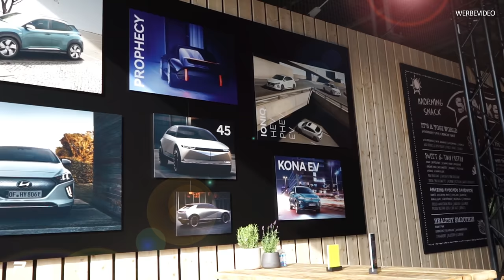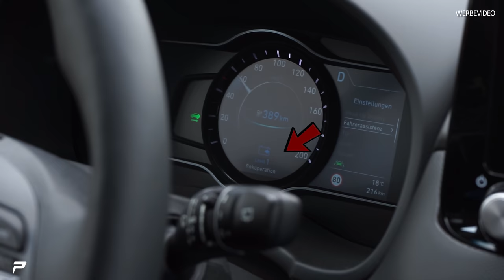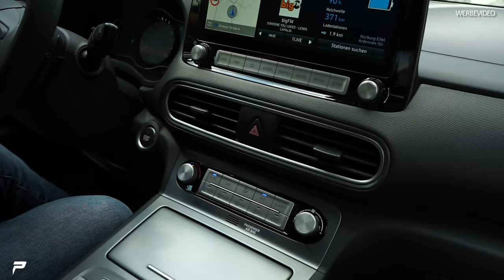PRIOR-Design | Hyundai E-Experience | Der Hyundai Kona Elektro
Auch wir durften an der Experience teilnehmen!
Eine tolle Erfahrung mit dem Hyundai Kona Elektro
Danke an Hyundai.

★ Neue Videos immer Mi / So: ⌚ 12:30 Uhr! ★

Prior Design GmbH
Carl-Friedrich-Gauß-Str. 11
47475 Kamp-Lintfort
Telefon 02842/975700